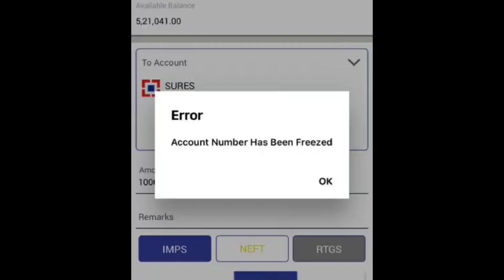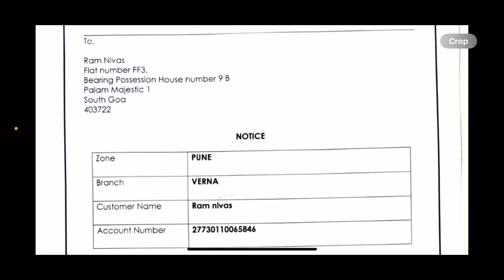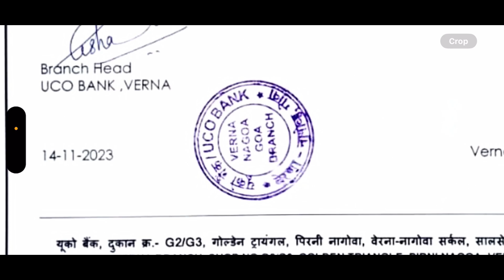राजस्थान के अब तक के सबसे बड़े साइबर क्राइम में जुड़े लाखों ठग | Legal Notice हुए जारी | RBI in Action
Uco bank scam
uco idfc bank
uco bank
uco bank news